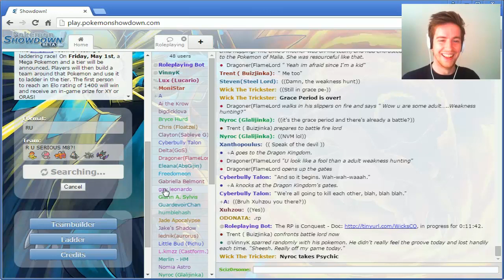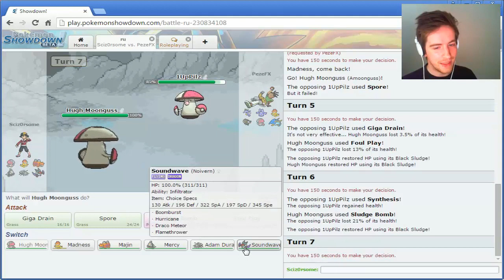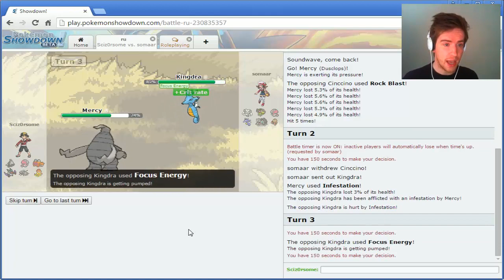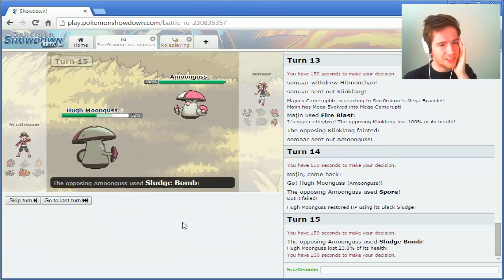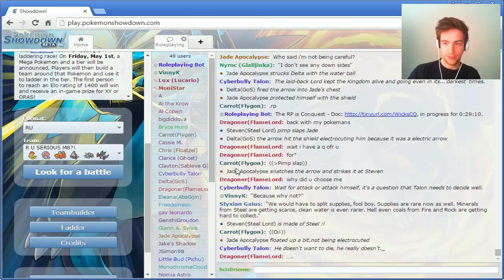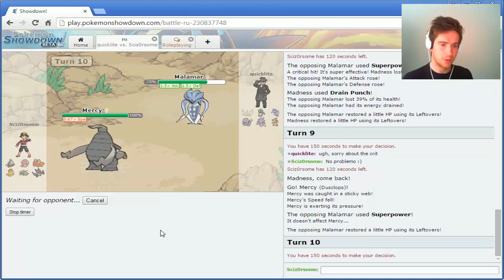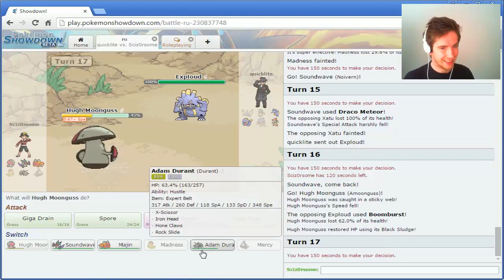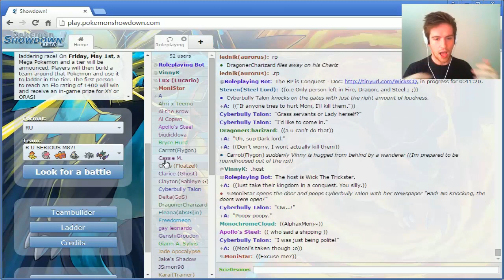The Unusual Suspects - Ft. @Freedomeon - Pokémon Showdown RU tier changes - #3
The Welsh Boy-Wonder is still with us, saving our bacon!

GFX: Twitter.com/Noody7
         Twitter.com/OminousAcid

This video is owned by Scizorsome, unless images/music specified in above description.